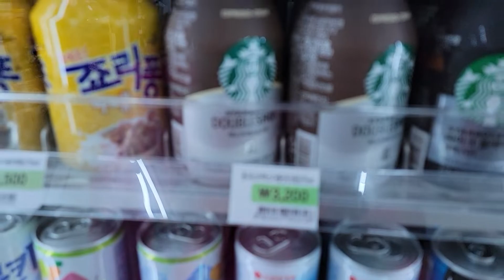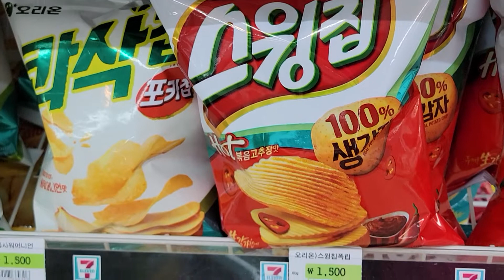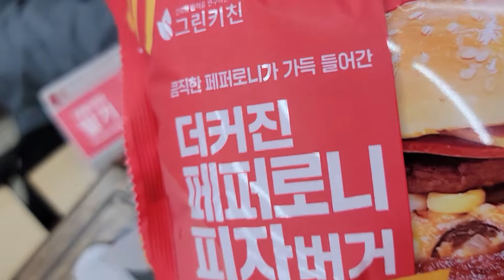The 7 Eleven in Seoul Korea